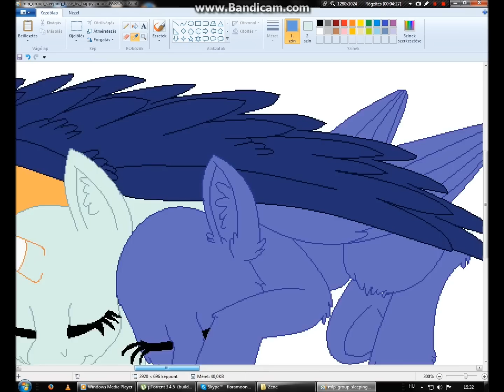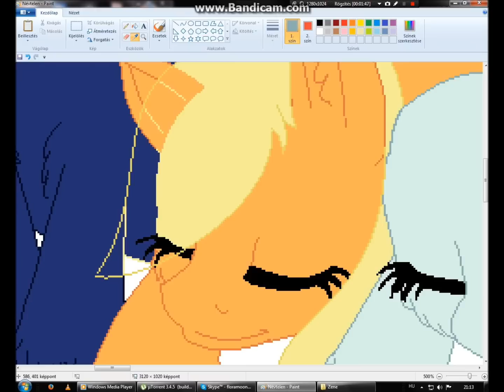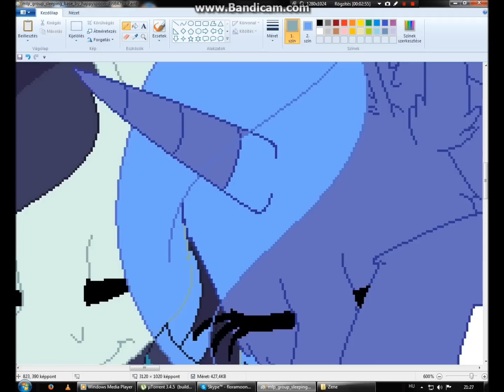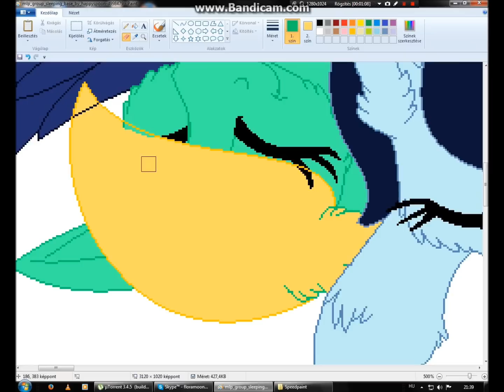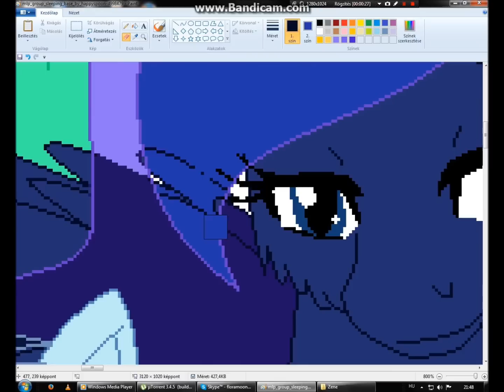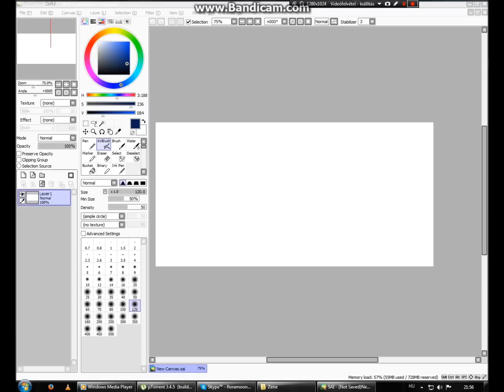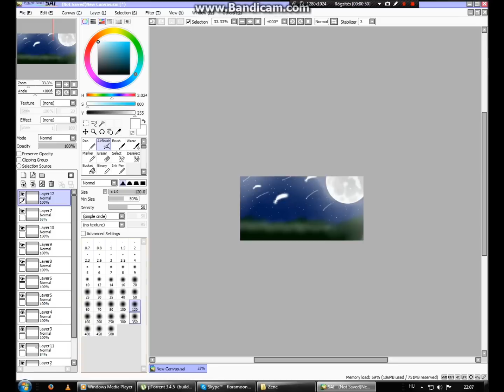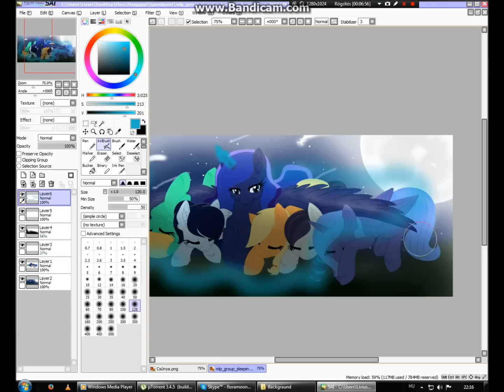Mlp Speedpaint: I am always here...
Sorry about the "I always here"

A kedvenc pónijaim a sorozadból, a barátnőm és én.
My favourite ponies, my best friend, and me.

-Lisa Misovsky: Still alive,
-Winx club: Return me and Tynix Power song(Italian)
-Mlp: Children of the night

Program:
-Paint

My Deviantart I’m very new, so i don’t know how many pictures i can take!!!